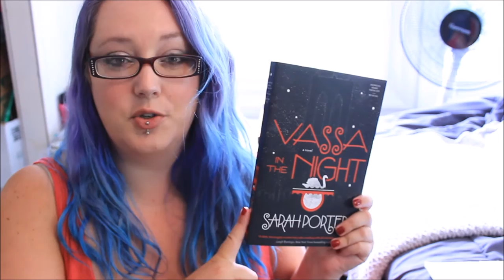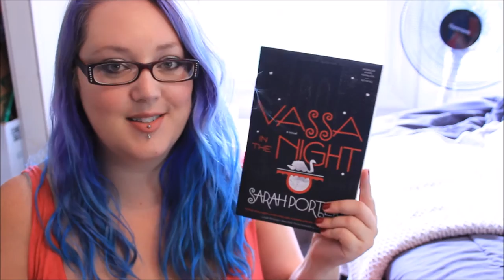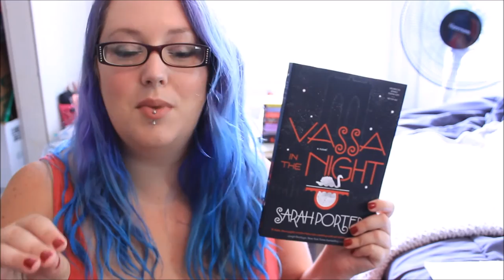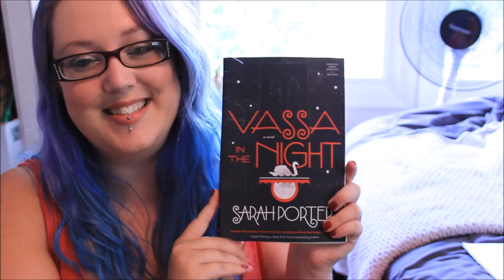VASSA IN THE NIGHT | First Impressions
Kicking off an impromptu First Impressions week with Sarah Porter's upcoming retelling, VASSA IN THE NIGHT! I'll be sharing my general first thoughts as well as a snippet from the beginning, so you can get a feel for the style for yourself!
(I know this excerpt is a bit on the longish side, compared to what I'd normally share, but I just couldn't resist. Erg!)
Let me know your thoughts -- good, bad and otherwise -- in the comments!

about VASSA IN THE NIGHT by Sarah Porter:
Expected publication: September 20th 2016 by Tor Teen
In the enchanted kingdom of Brooklyn, the fashionable people put on cute shoes, go to parties in warehouses, drink on rooftops at sunset, and tell themselves they’ve arrived. A whole lot of Brooklyn is like that now—but not Vassa’s working-class neighborhood.

In Vassa’s neighborhood, where she lives with her stepmother and bickering stepsisters, one might stumble onto magic, but stumbling out again could become an issue. Babs Yagg, the owner of the local convenience store, has a policy of beheading shoplifters—and sometimes innocent shoppers as well. So when Vassa’s stepsister sends her out for light bulbs in the middle of night, she knows it could easily become a suicide mission.

But Vassa has a bit of luck hidden in her pocket, a gift from her dead mother. Erg is a tough-talking wooden doll with sticky fingers, a bottomless stomach, and a ferocious cunning. With Erg’s help, Vassa just might be able to break the witch’s curse and free her Brooklyn neighborhood. But Babs won’t be playing fair. . . .